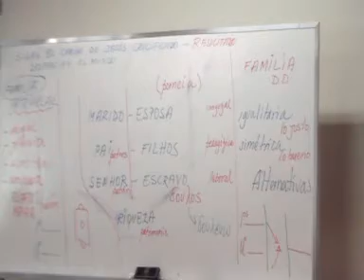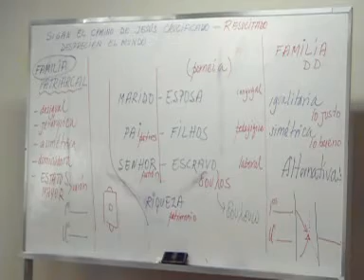RITIRO CORTO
RITIRO  DOS PADRES SOMASCOS  EM BRASIL
SANTA FE  -  SAO PAULO   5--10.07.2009
VIDEOS ON MPEG 4 SUPER H.D. BY AITV5